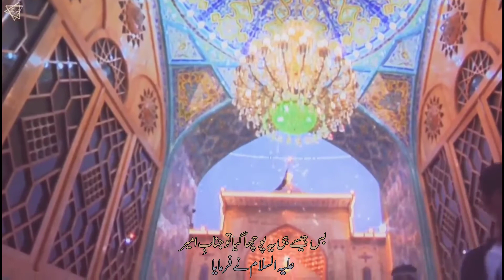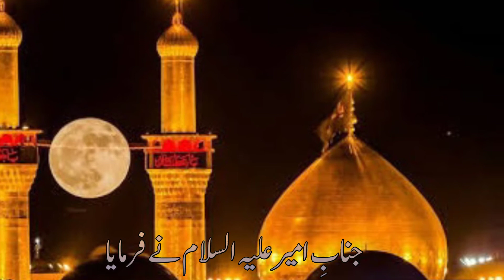Take away from such a friend|Aisy Dost Se Doori Akhtyar Kro|ایسے دوست سے دوری اختیار کرو|Imam Ali as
Take away from such a friend|Aisy Dost Se Doori Akhtyar Kro|ایسے دوست سے دوری اختیار کرو|Imam Ali as|Pyari Baten